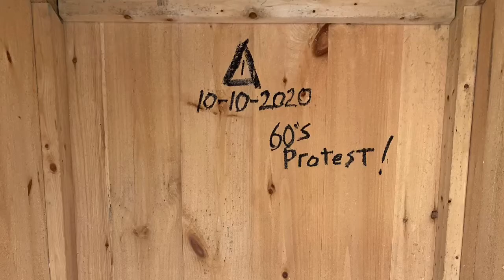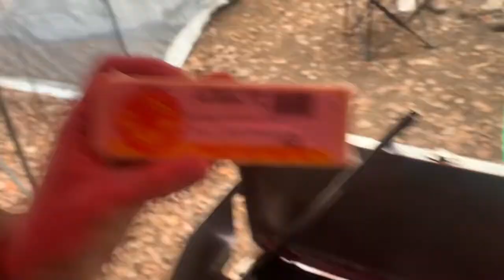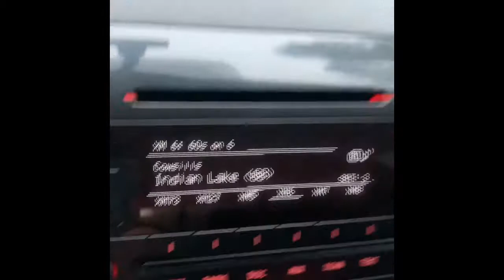2020 60s protest